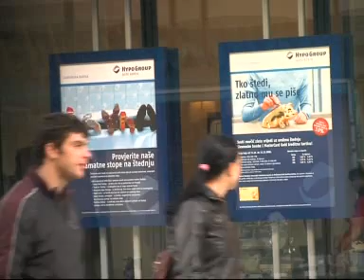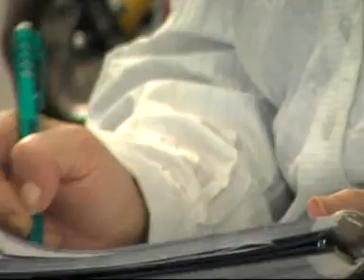20.11.2008. Osječka televizija, Osijek - Vijesti